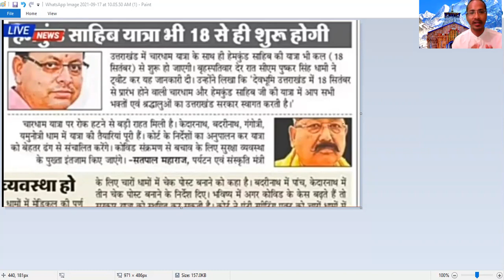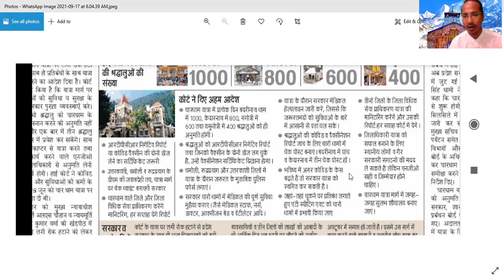18-9-21 से शुरू होगी चार धाम यात्रा II 100% Confirmed New II Kedarnath Yatra II Badrinath Yatra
18-9-21 से शुरू होगी चार धाम यात्रा II 100% Confirmed New II Kedarnath Yatra II Badrinath Yatra

Char Dham Yatra
Panch Kedar Yatra
Triyugi Narayan
Chopta Tungnath Chandrashila Yatra
Auli
Valley of Flowers
Dhanaulti
Hemkund Sahib यात्रा
and other Hollyplaces and Hill station of Uttarakhand

Update in this Video
Snow Fall in Kedarnath
Char dham Latest NEWS
When Char Dham Yatra will Start in2021?
Latest Update about Char dham Yatra
When Kedarnath temple will Closed in Winter?
When other state visitor will allow for Kedarnath darshan?

Mountains are related to all of us. It give us various things like clean air, water, food etc. we should have to take care of it and try to keep it clean and natural.